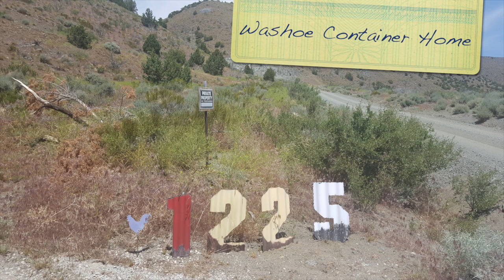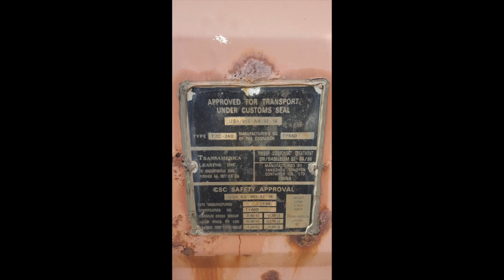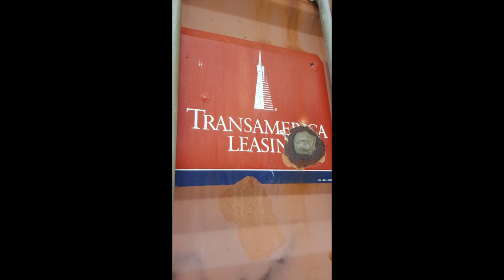The Reality of Building & Living in a Container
This is a brutally honest account of what it is like to build the first container home in a community. Jaci and Joe Chambers describe challenges from the building department to the hands-on novice step-by-step surprises. A must-watch for any building inspector or anyone who is thinking about building a container home on their own. As a public service, Jaci and Joe have made the plans available on their web